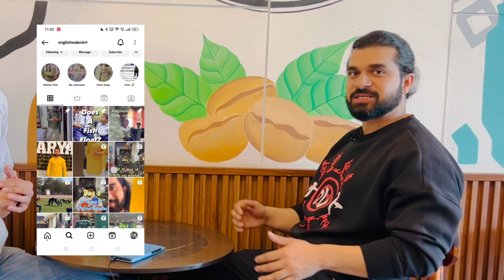Asking 'English Wale Sir' 10 Questions : PRT Salary | Hobbies | Inspiration & More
🌈 **Connect with 'English Vale Sir:**

🌟 Welcome to our First Ever Podcast with 'English Vale Sir'! 🍎✨ In this exclusive interview, we have asked 10 Intriguing questions to Shiv Vats Sir, join us as we explore the insights and experiences shared by the renowned 'English Vale Sir.'

- Daily Routine
- Mastering Teaching Techniques
- Advice for DSSSB PRT Aspirants
- Salary of DSSSB PRT Teacher
- Memorable Moments in teaching
- Inspirations
- Hobbies and Interest
- Creating Educational Content and Online Presence
- Future Plans and Goals in the Education Community

🌟 Let's continue this journey of learning and inspiration together.

✨ **Thank you for being a part of our educational community!** 🍏📚